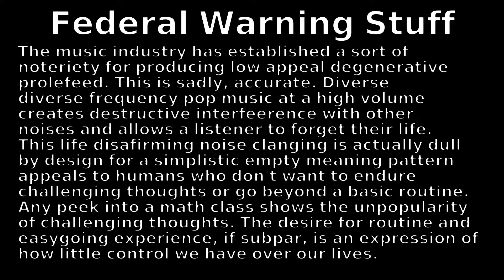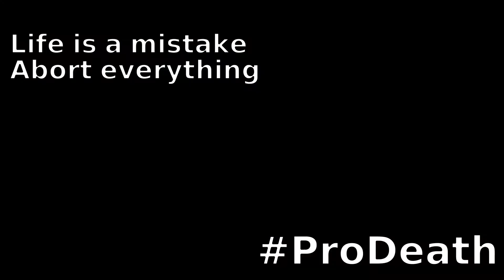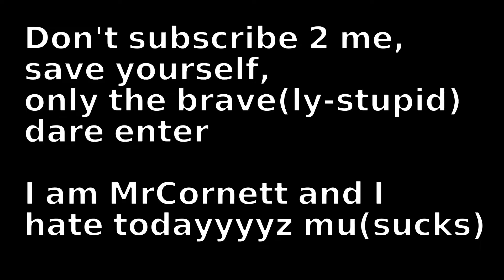Youtube music Videos SUCK!(OFFicial music video)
I am Mr Cornett, today, I am insulting the mind numbing omnipitch crap music pervading the internet. My pastiche of pitches displays the mentally disabling aspects of contemporary popular music.
Youtube is NOT for "disstracks" and reality TV. It is for people with questionable sanity and a propensity for screaming in empty rooms.
Secret code(in all videos of mine but this time in the description): 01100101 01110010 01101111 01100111